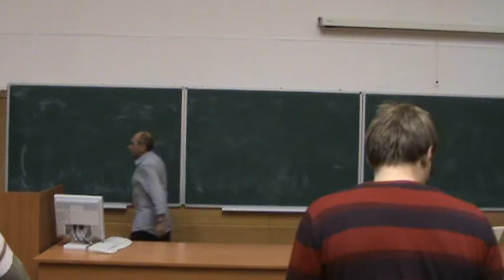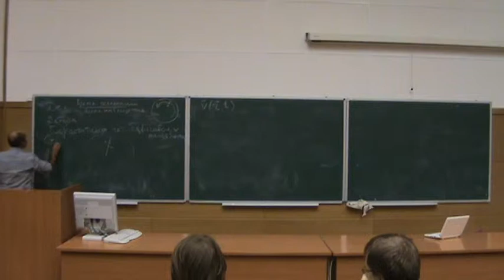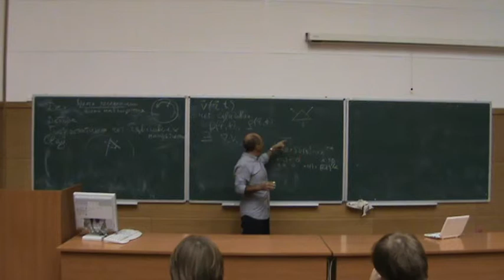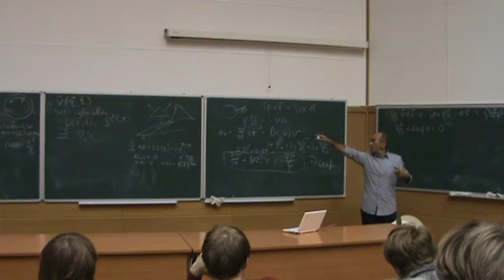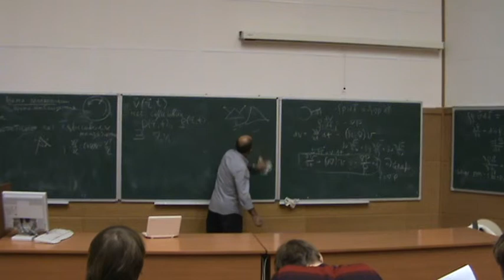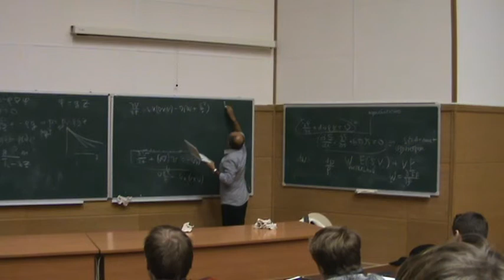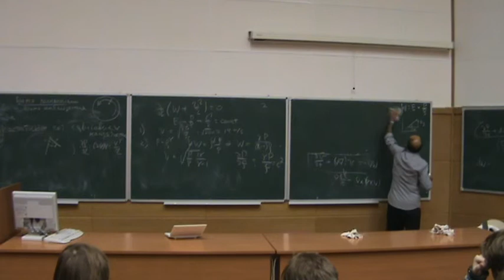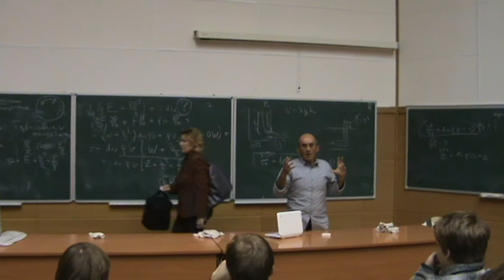(5.6 Gb) Фалькович Г.Е., 23.11.2010. Введение в современную гидродинамику.